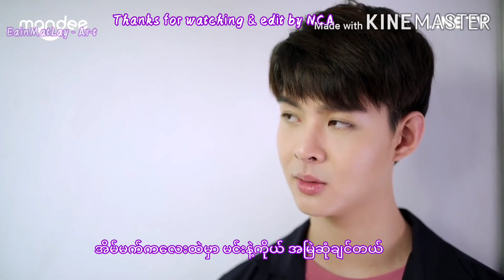အိမ်မက်လေး eainmatlay - At -t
Edit by NCA